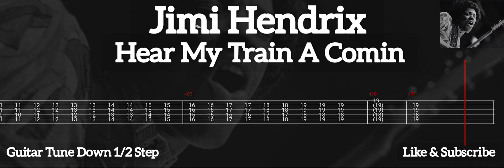Jimi Hendrix - Hear My Train A Comin ( Tab Guitar )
Hear My Train A Comin ( Jimi Hendrix )
Tab Guitar